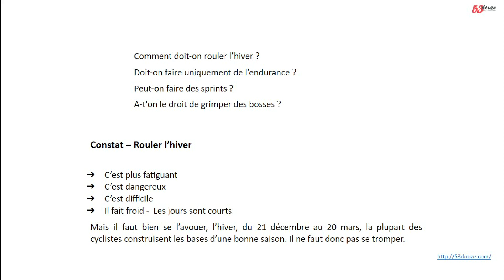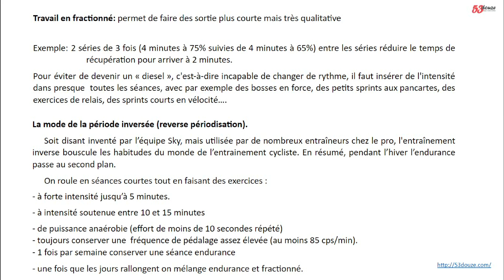L'hiver on roule cool